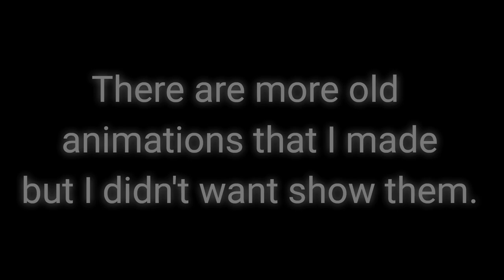My Old/Scrapped Animations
These are all of my old/scrapped animations. Most of them I made in 2020 way before I started this channel. The last one I made in 2021. They really are not the best animations. I hardly knew anything about Mine Imator back then. I didn't even know there were different types of keyframes. Still I hope you all enjoy the video.

The next video will be the finale of the Phantom of Darkness series.